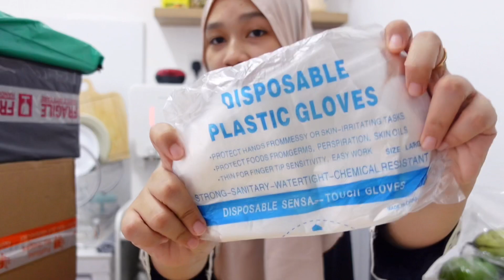LOCKDOWN Haul !! 6.6 Sale Shopee Haul😭😭😭 Help me please! Cant stop buyingg🥺✨|| Aina&Vlog 76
OPEN ME!!!

Haa! Jangan lupa join group telegram okey!

7. 6 in 1 knife

Support aina hashtag ainafam ainamaisara Sayang Hampa🌹❤️

❤️ 💐Click Down Below All Aina Equipment RECORDING :

❤️LAZADA

1. IPHONE 11 MAX PRO
2. Sony Alpha a7 II
3. Gopro Hero 7 Black
7. Andoer Studio Photo Lighting Kit
8.  Ring Light with 160CM Tripod Stand Phone Holder Selfie Ring Light
9. Apple 10.5-inch iPad Air
10. Apple MacBook PrO: : -

❤️SHOPEE

1. Iphone 11 pro Max
3. Go Pro Hero 9Black
9. Apple iPad Air 2019
10. MacBook Pro 2020 : -

📱Aina Maisara (Agent Insurans Prudentail Takaful)

SUBLINES!